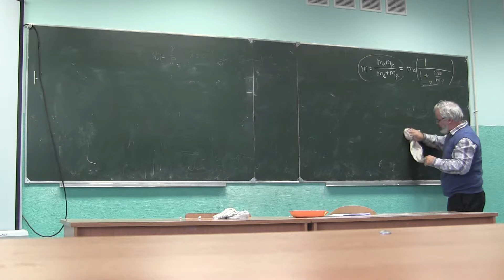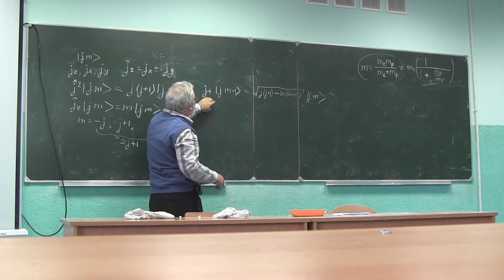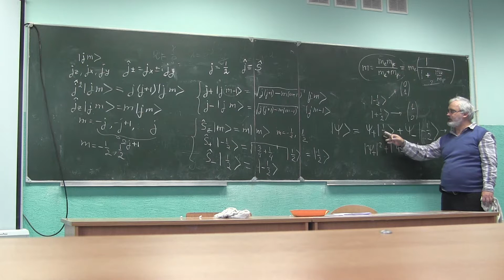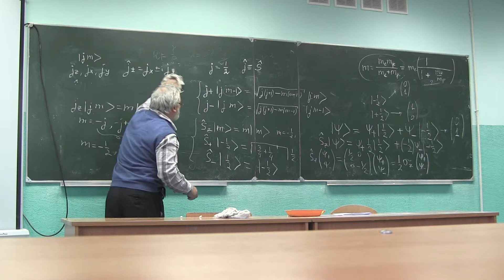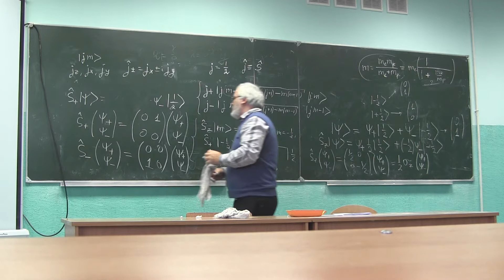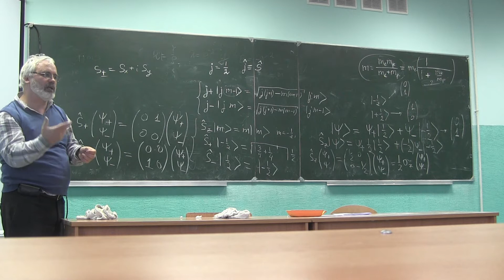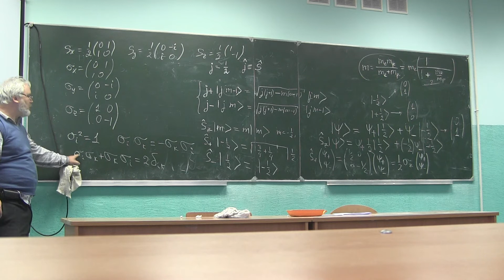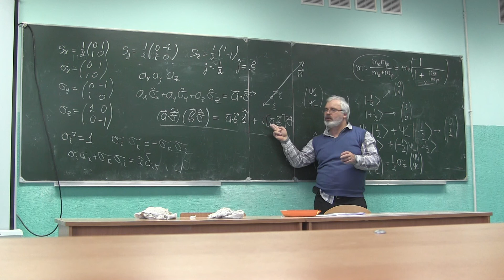Квантовая механика. Лекция 9. Часть 11